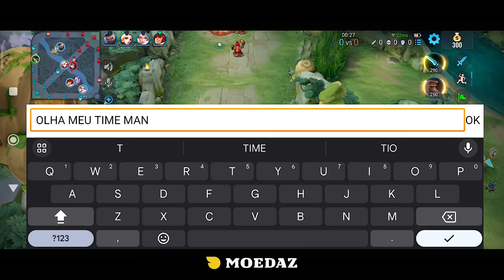TESTEI A NOVA SKIN DO MARCO POLO | A MELHOR SEM DUVIDAS - HONOR OF KINGS